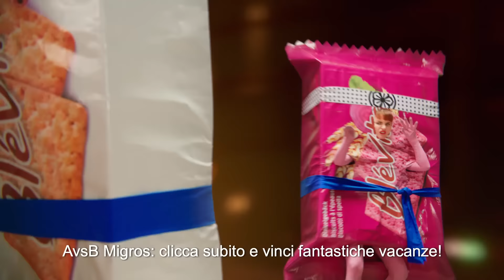MIGROS A vs. B: Battle of Tastes - Blévita - Karatè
Due nuove varietà. Solo una resterà. Sarai tu a decidere quale
Vuoi di più? Allora partecipa al nostro gioco AvsB e vinci vacanze per un valore di 10 000 franchi.